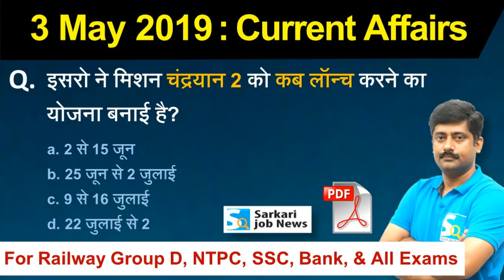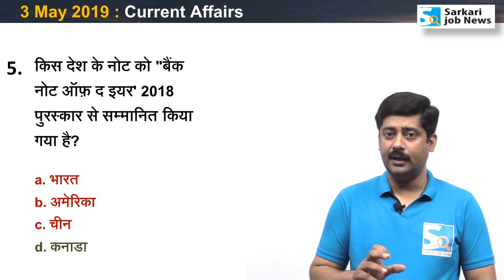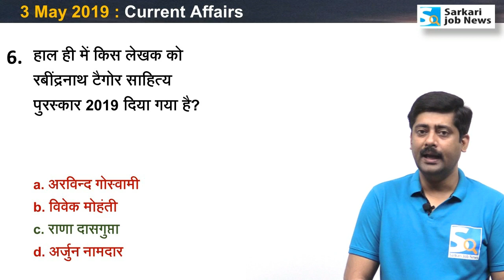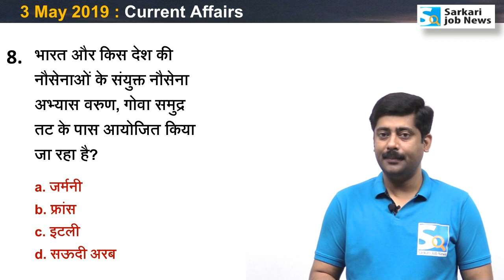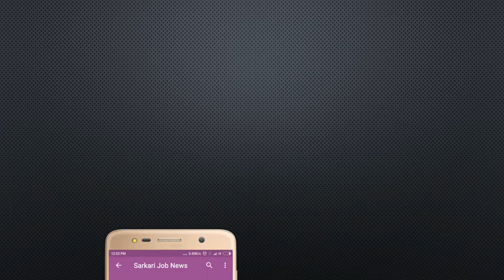करंट अफेयर्स : 3 May 2019 : Current Affairs Hindi Analysis PDF | Sarkari Job News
Hi,
Ye video 3 May 2019 ka Current Affairs hai. Video The Hindu & other newspaper ke news analysis se Hindi me taiyar kiya gaya hai. Aapko video se Railway, SSC, IBPS, UPSC, IAS, Bank exam ki taiyari me madad milegai.